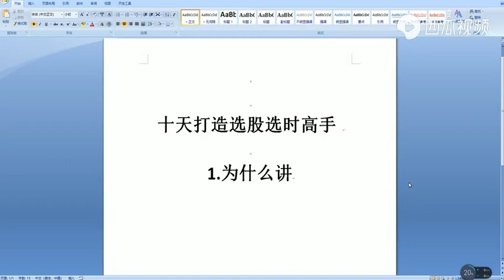股票交易十天打造选股选时高手，课程第一讲 （6-1）